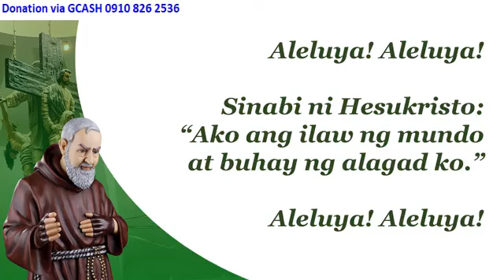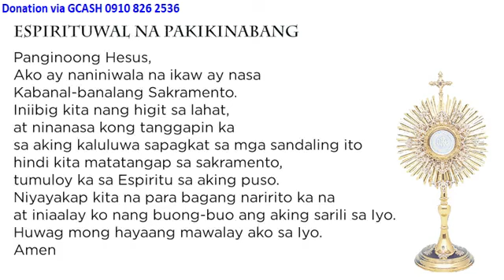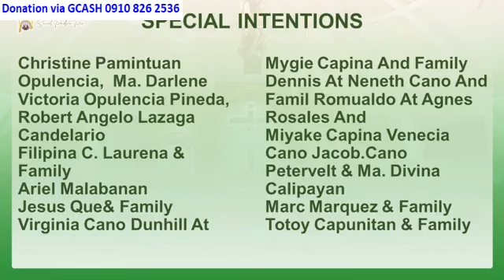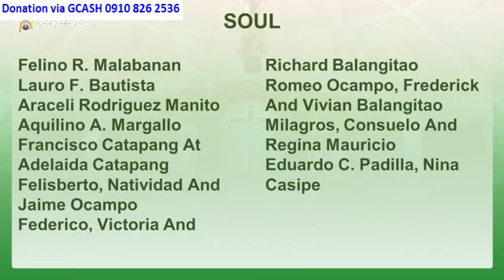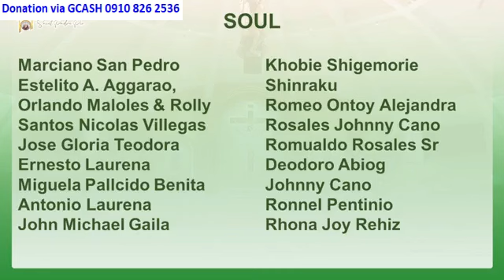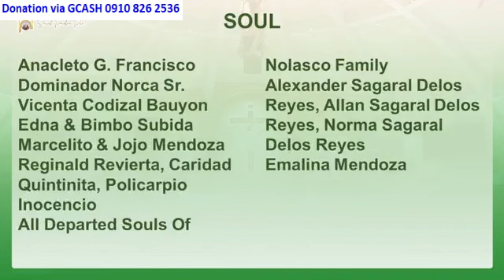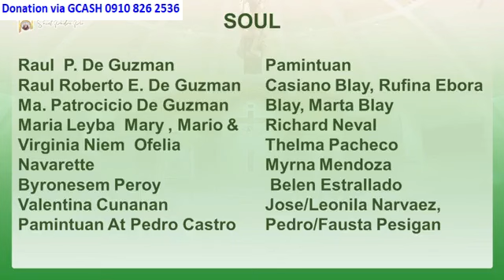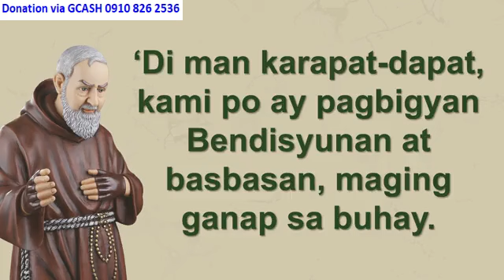ST. PADRE PIO CHURCH 10:00 AM JUNE 25, 2024 TUESDAY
Rev. Fr. Chritopher Labrador, O.Carm